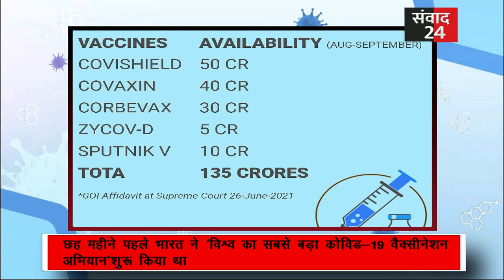संवाद सवाल:क्या साल के आखिर तक सभी वयस्कों को वैक्सीन दे पाएगी सरकार?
छह महीने पहले भारत ने ‘विश्व का सबसे बड़ा कोविड-19 वैक्सीनेशन अभियान’ शुरू किया था, लेकिन इसकी रफ्तार सुस्त ही बनी रही. इसके बावजूद सरकार का दावा है कि 2021 के आखिर तक देश के हर वयस्क को कोविड (Covid-19) का टीका लगा दिया जाएगा.